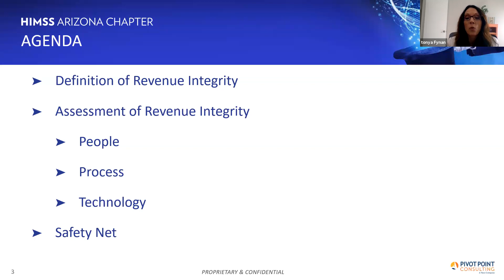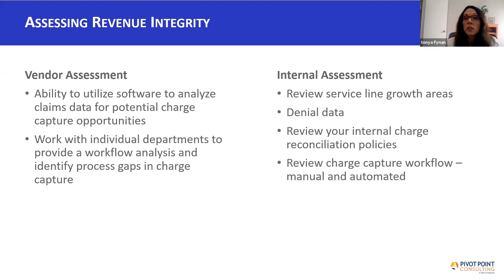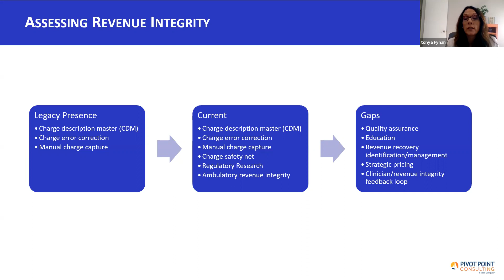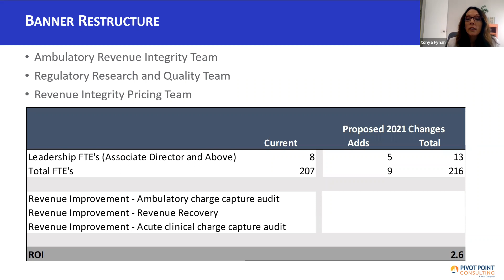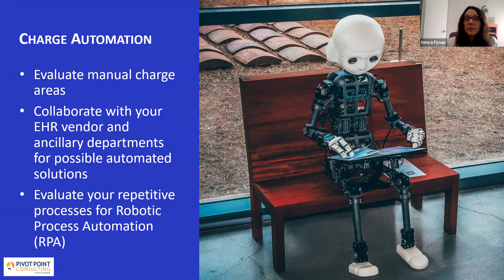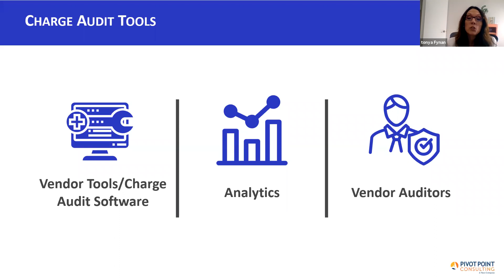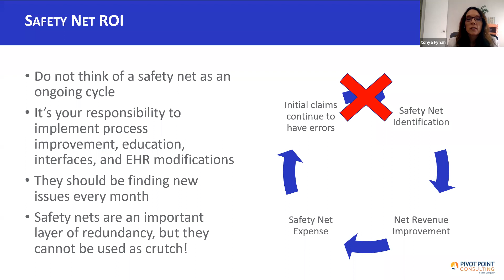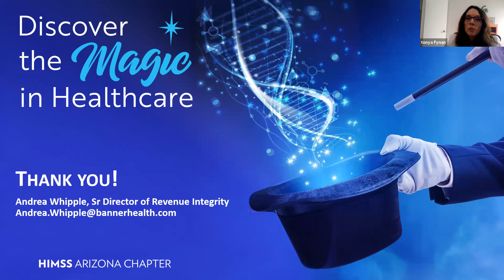Healthcare Finance Roadmap for Change in the Middle Revenue Cycle Andrea Whipple, Banner Health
Healthcare Finance - Presented by Pivot Point Consulting
Roadmap for Change in the Middle Revenue Cycle
Andrea Whipple, Senior Director of Revenue Integrity at Banner Health